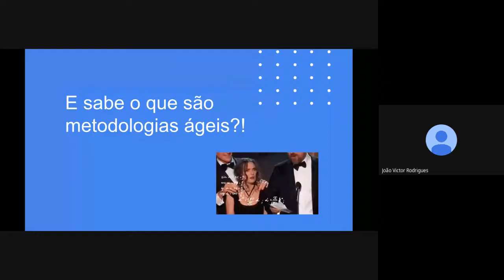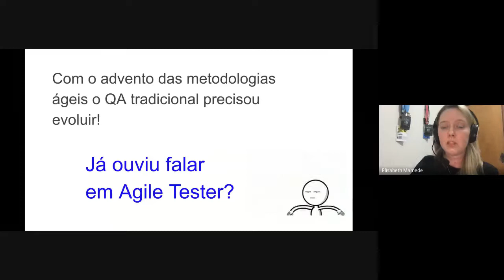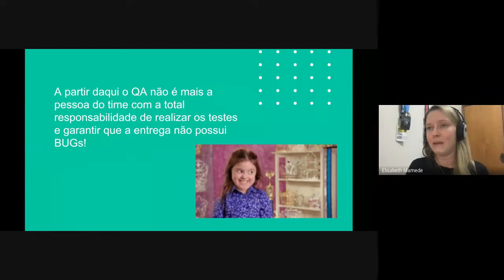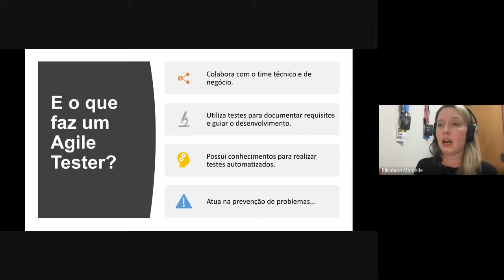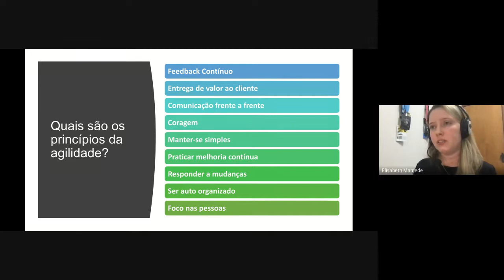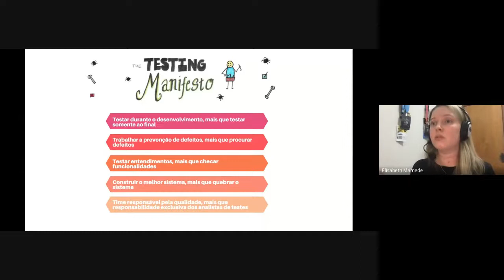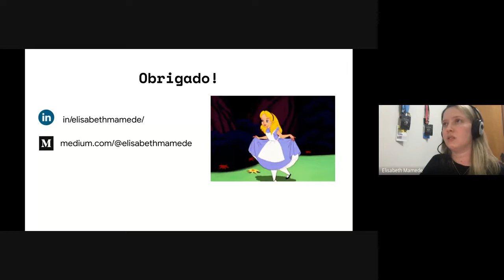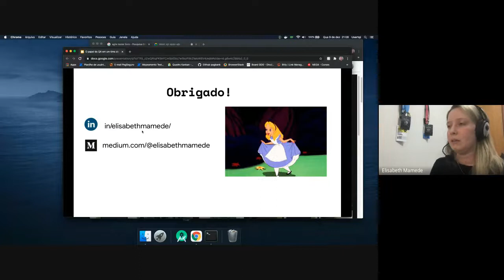STI UEG | Talk - O papel do QA em um time de desenvolvimento muito além dos testes! | 09/12/2020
Palestrante: Elisabeth Mamede